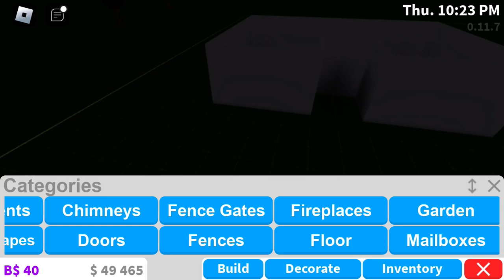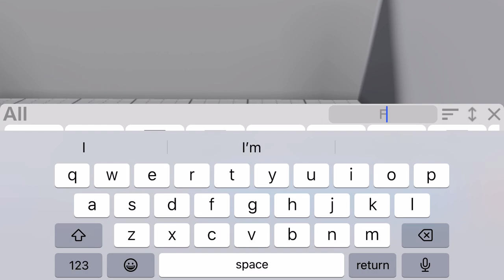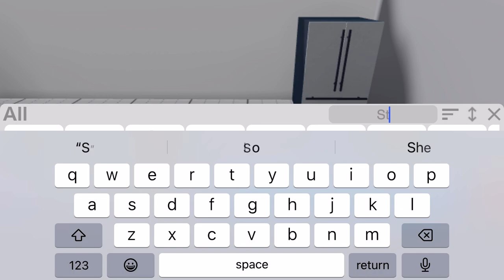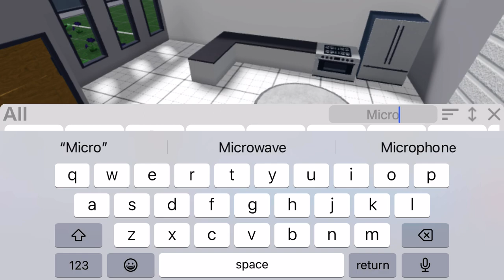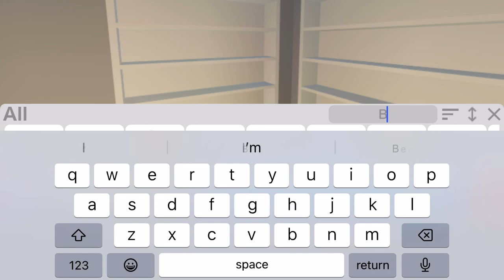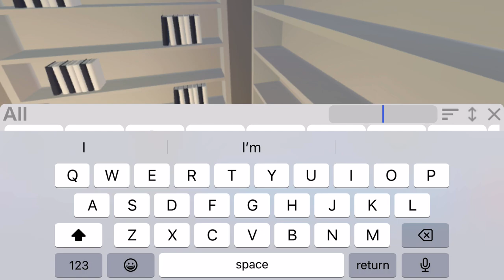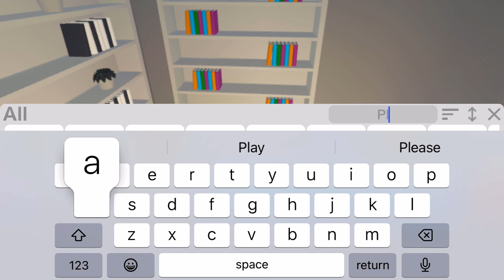Build THIS CUTE HOUSE with me on ROBLOX!